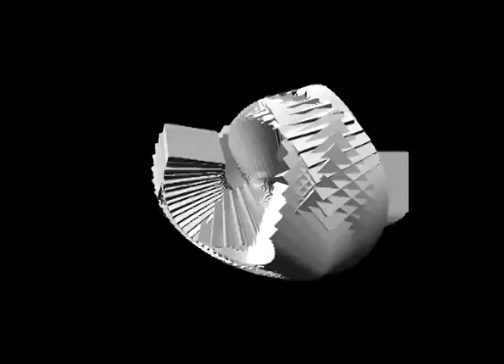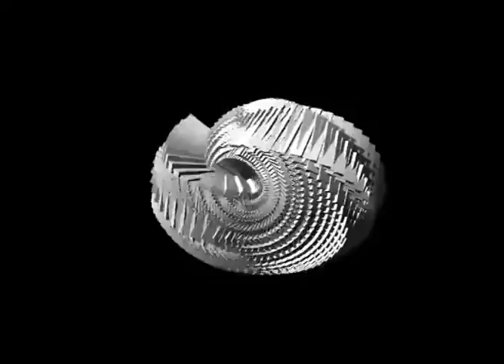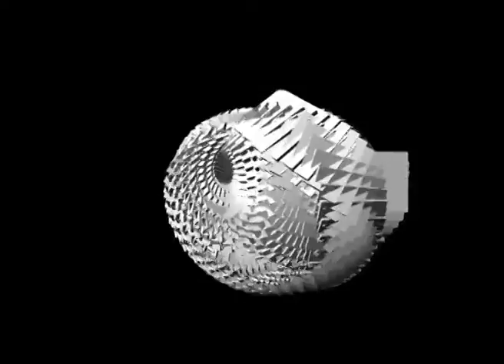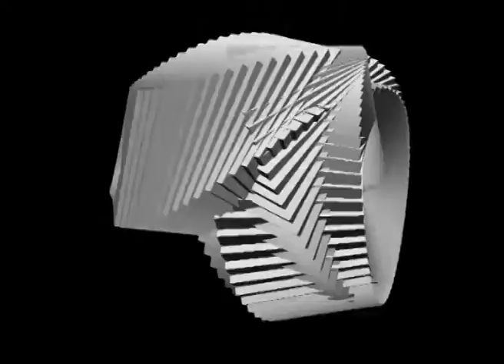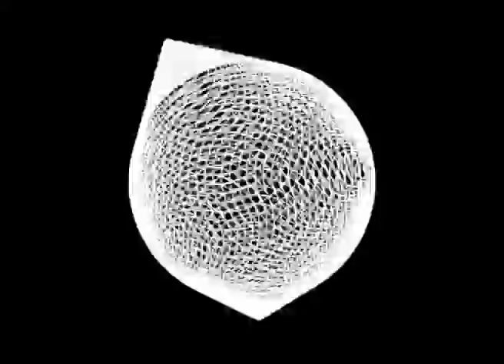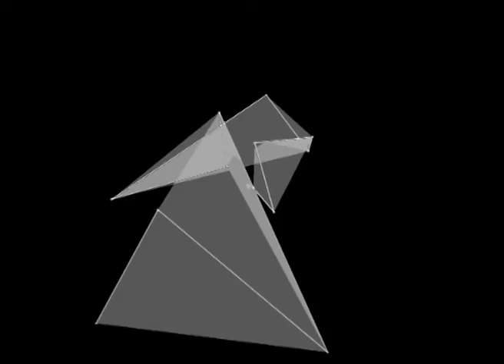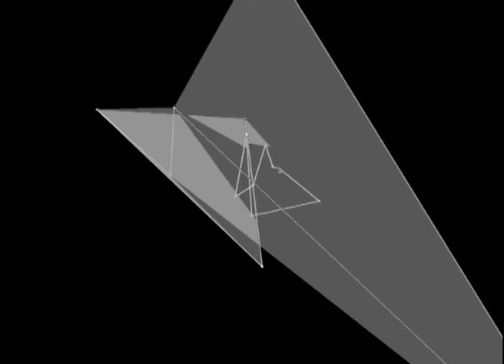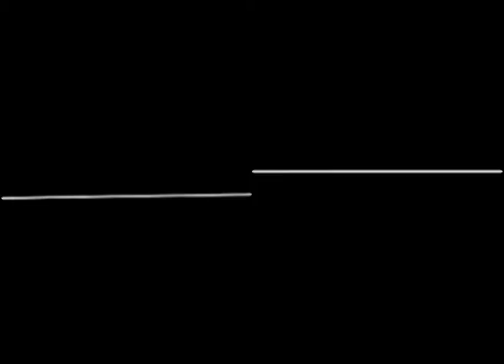doll visual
composcion Quartz compouser

video arte instalation

compo render after quartz modul8 y kine vvvv